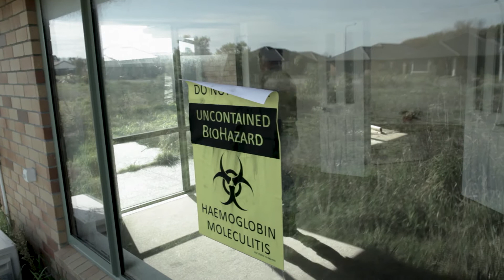Life In The Dead Zone | Episode 5 - Training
A documentary series about the work life of Kittworth City Council worker Stanley George, Pest & Infections Officer (zombie division)!

Episode 5 | Training

Facebook - @life in the dead zone

Credits

Imagination Films unLTD presents 'LIFE IN THE DEAD ZONE'.
Directed by Peter Tonks
Co-Directed by Gabe Page, Matt Sharp & Jake Hurrell
Produced by Peter Tonks, Des Morgan, Gabe Page, Matt Sharp, Chester Dextar & Jake Hurrell
Executive Producer - Matt Percy
Director of Photography - Matt Sharp
Art Direction by Chester Dextar & Peter Tonks
Visual Effects - Tim Capper
Edit & Post Production by Matt Sharp
Graphic Design by Adam Anderson & Matt Sharp